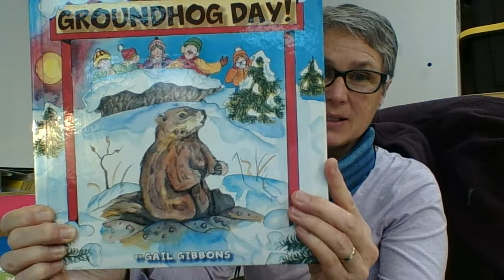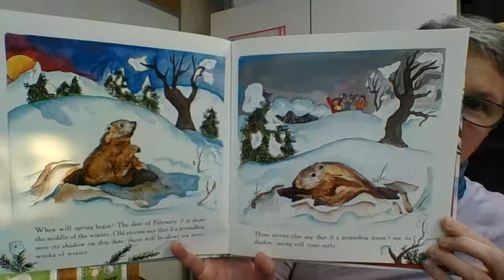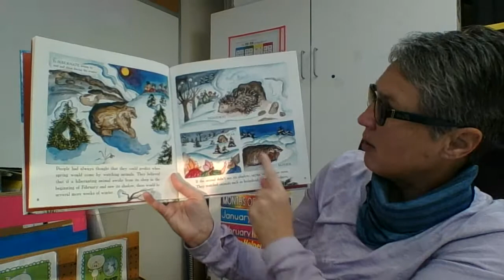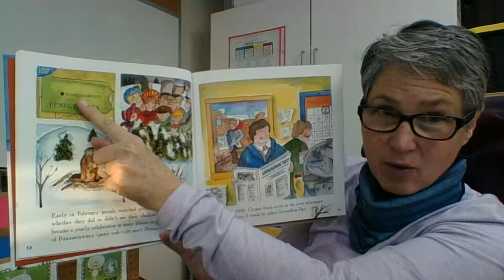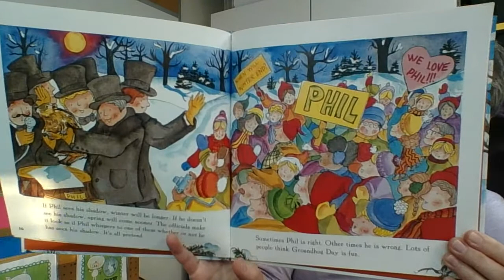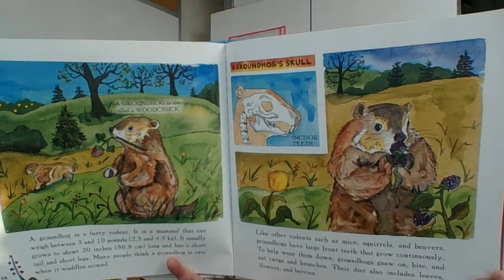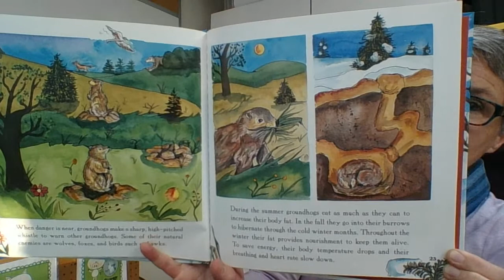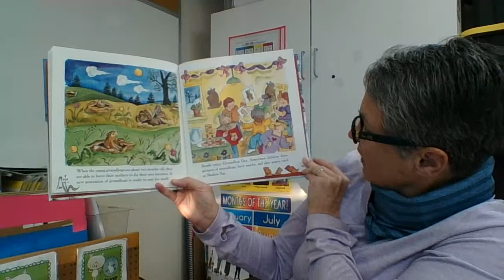Groundhog Day: Jan 22, 2021 8:01 AM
Let's learn about Groundhog Day.